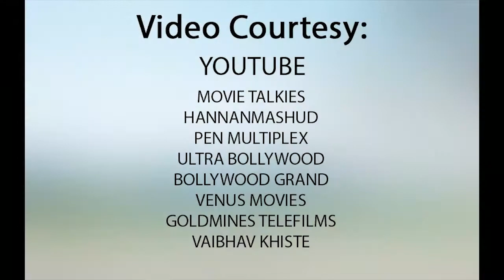Phir Hera Pheri Director Neeraj Vora Passes away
Director Neeraj Vora has directed great comedy movies like Phir Hera Pheri, Khiladi 420 etc . He was great writer and actor as well. Neeraj Vora has written screenplay for films like Rangeela, Akele Hum Akele Tum, Hera Pheri, Phir Hera Pheri, Khiladi 420, Josh, Badshah, Awaara Pagal Deewana, Chori Chori Chupke Chupke and Ajnabee.  Neeraj Vora was slated to direct Hera Pheri 3 which was scheduled to be released in 2018.  Bollywood actors John Abraham, Sunil Shetty, Abhishek Bachchan and Paresh Rawal were part of Hera Pheri 3 cast. Neeraj Vora has given breaks to so many actors in Bollywood.  Neeraj Vora had suffered a massive heart attack and a brain stroke in October last year and was in coma for almost 11 months. Producer Firoz Nadiadwala was looking after the ailing Neeraj Vora for over a year. Neeraj Vora  was given a special room in Nadiadwala’s bungalow where the ailing writer-director was attended to by a fleet of medical experts, nurses, dietitians and well-wishers. Neeraj Vora breathed his last at 4 am on Thursday. He was admitted to the Criti Care hospital in Mumbai. The Cremation will be held today at 3 pm today at the Santa Cruz west Cremation Ground.

Ashoka News mourns the demise of Neeraj Vora.